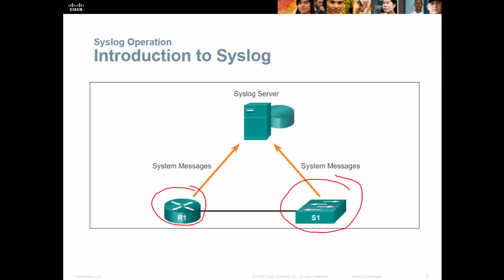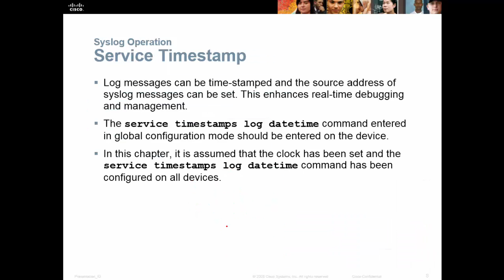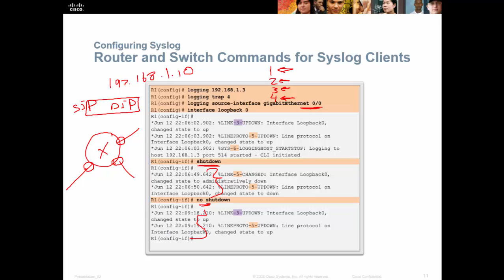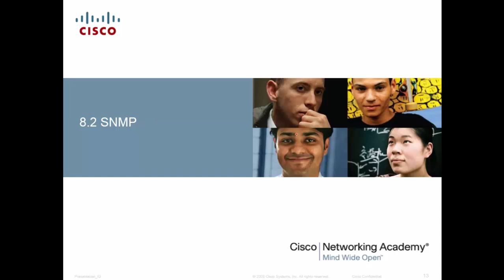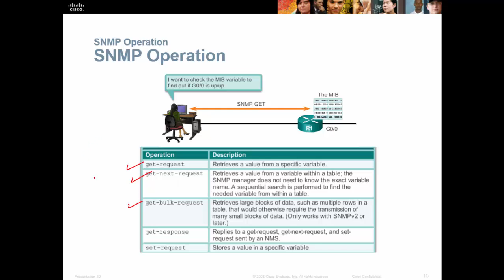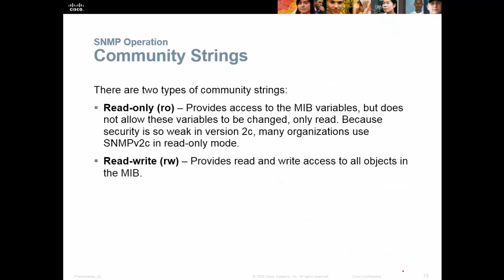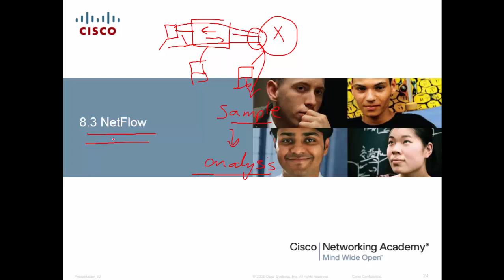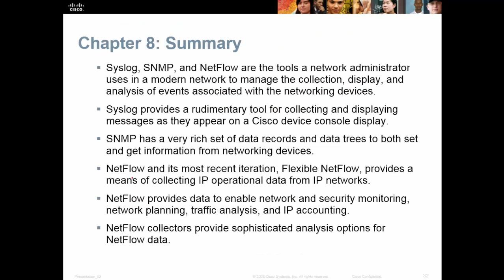lec 17 part three SYSLog SNMP Netflow